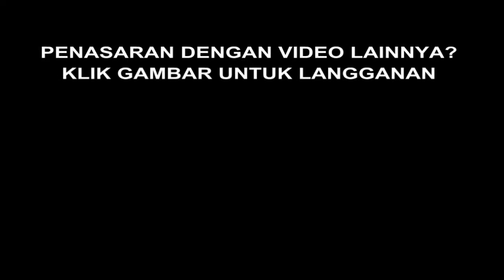Atraksi Menegangkan Pesawat Jet Tempur TNI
Aksi menegangkan ini diperagakan oleh jet temput TNI dan kemungkinan pesawat jet tersebut adalah Sukhoi yang berasal dari Rusia